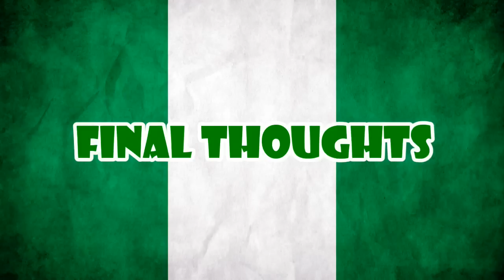AFRICANS TRY AMERICAN SNACKS | Taste Test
WE FOUND THESE 2 RANDOM AFRICANS JUST WALKING AROUND AND WE AKSED THEM TO TRY SOME AMERICAN SNACKS. THE RESULTS ARE THE FOLLOWING..

VIOLATE THAT LIKE BUTTON. GET US TO 1,000 LIKES! (pls lol) AND SHARE THIS WITH EVERYONE...EVEN YOUR GRANDMA!

LEAVE A COMMENT ON WHAT YOU WOULD LIKE ME TO DO NEXT!

SHOUTOUT TO ABBEY!